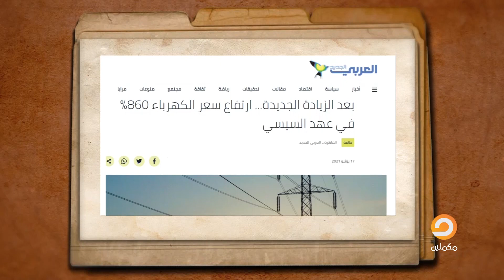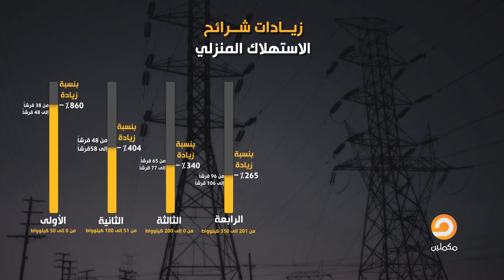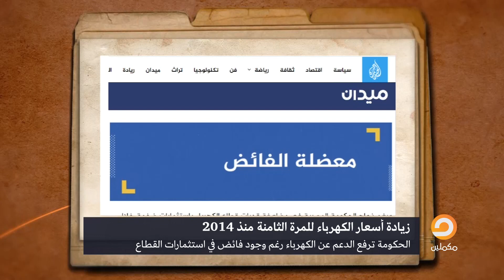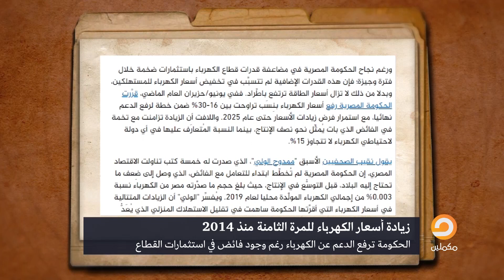زيادة جديدة في أسعار الكهرباء.. وسيد توكل يتسائل: ليه الزيادة رغم وجود فائض كبير؟